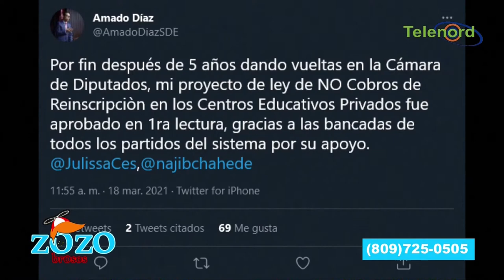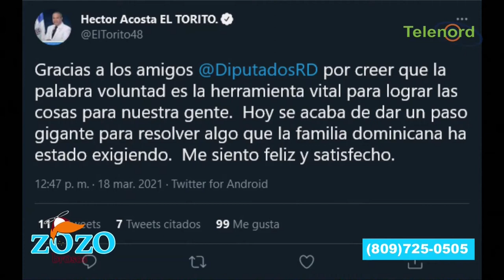A los colegios se le acabó el negocio